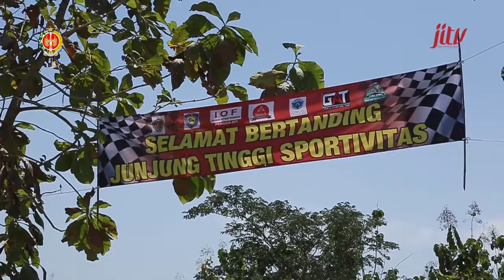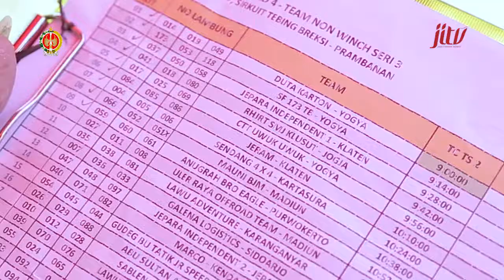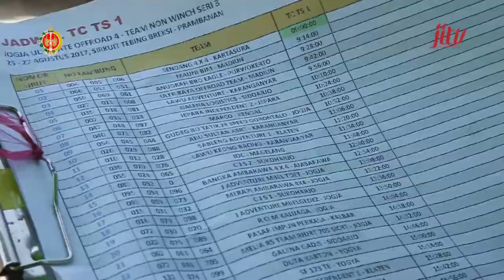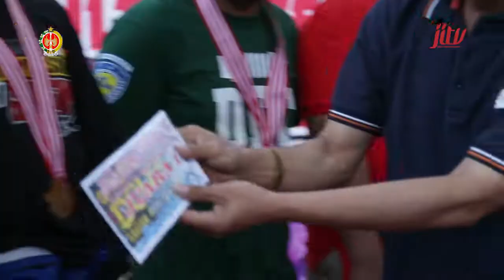Keliling Jogja | Double Gardan 2017 (Tebing Breksi)